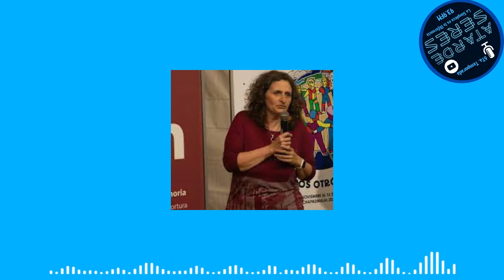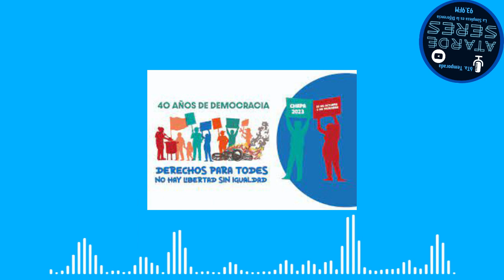Sandra Raggio - Encuentros en Chapa - Entrevista AtardeSeres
Hablamos con la Directora General de la Comisión Provincial por la Memoria, charlo con nosotrxs al terminar el XXII Encuentro de Jóvenes y Memoria en Chapadmalal donde en 10 tandas participaron 18000 de la provincia de Buenos Aires y grupos de Ciudad de Buenos Aires, Chubut, San Luis y Santa Fe .

También se realizaron el IX de Familiares victimas de Torturas Estatales y el VII Encuentro de organizaciones y Espacios de Memoria.
En la Entrevista tuvimos lugar para preguntarle sobre este momento que empieza teniendo a una vicepresidenta negacionista, las trincheras que en este caso desde la provincia de Buenos Aires para evitar el Negacionismo e impulsar como lo hace la CPM aquellos derechos Humanos y los de Hoy, hablamos de la designación de Patricia Bullrich otra vez como ministra de Seguridad de la Nación y las muertes como la de Maldonado y Rafael Nahuel en el sur del pais.

Nos deja los contactos de la CPM y el programa Jóvenes y Memoria para que se sigan informando sobre todas sus luchas!
sabias todo lo que realiza la CPM?